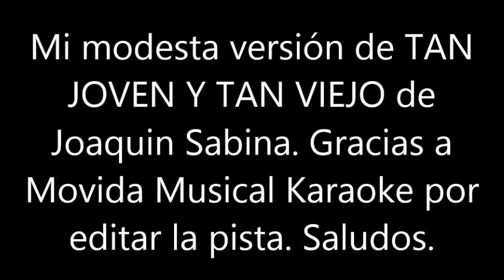BLAS CANTA TAN JOVEN Y TAN VIEJO (JOAQUIN SABINA) PISTA MUSICAL DE MOVIDA MUSICAL KARAOKE.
ESTA ES MI MODESTA VERSIÓN DE LA CANCIÓN TAN JOVEN Y TAN VIEJO DE JOAQUIN SABINA. GRACIAS A MOVIDA MUSICAL KARAOKE POR EDITAR LA PISTA DE LA CANCIÓN. SALUDOS. NO HAY ÁNIMO DE LUCRO.